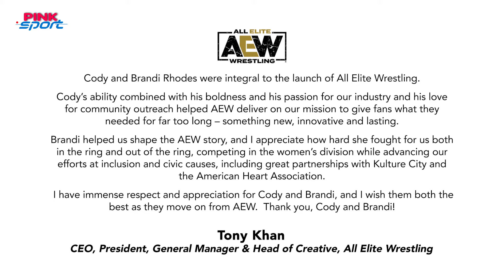Cody Rhodes & Brandi Rhodes Leave AEW! WWE Return EXPECTED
The video covers the Topics:
Cody Rhodes and Brandi Rhodes leave AEW
Cody Rhodes and Brandi Rhodes Officially Leave AEW
Cody Rhodes and Brandi Rhodes leave AEW after three years
Cody Rhodes Leave AEW In Shocking Move
Brandi and Cody Rhodes leave AEW
Cody Rhodes LEAVES AEW! WWE Return EXPECTED!